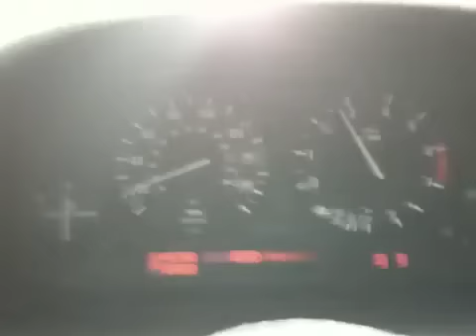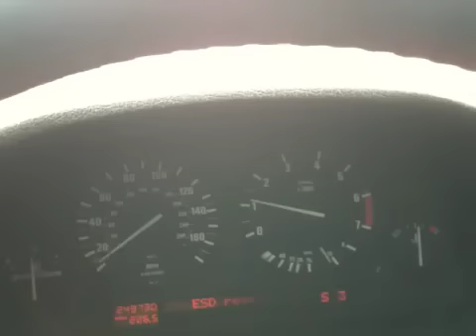BMW 750il e32 v12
Full throttle up a hill.